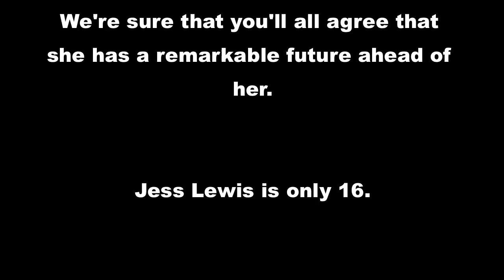Jess Lewis - "Happy as Larry" (Alex Hutchings cover)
This is a cover of the original track by Alex Hutchings

Jess used her Fender Strat plugged into a D*A*M Red Rooster (Treble booster) pedal.